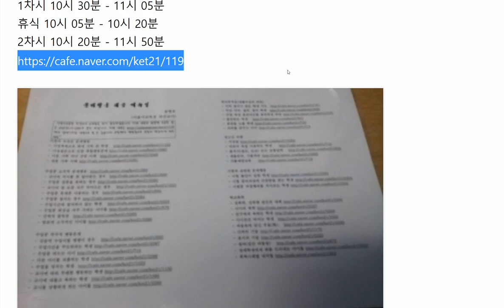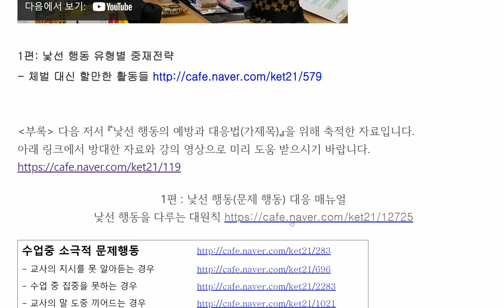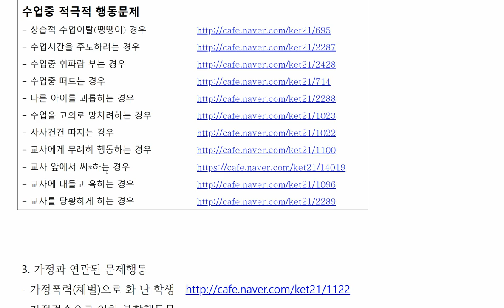카페 119 페이지의 의미